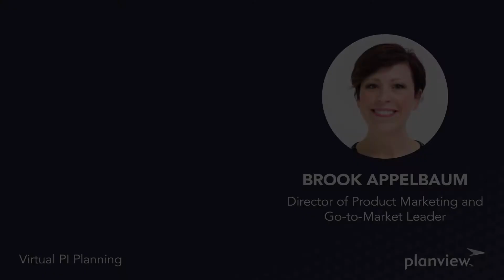As a product owner, how do you get your team ready for virtual PI planning?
Brook Appelbaum shares her insights as to how she gets her team ready for virtual PI planning. She shares how steering plays in integral part in process as well as virtual lean portfolio management meeting to understand what is going on with the business.

Webcast: We Survived Virtual PI Planning! And So Can You

Transcript:
So, steering is absolutely key and what I mean by that is meeting with leadership early and often. So, when we were planning for this first virtual PI planning, you know, Steve talked about this, we had to do a lot of stuff upfront because we wanted to avoid the meeting fatigue that we knew that we’d encounter virtually, but we did still follow a lot of our usual processes. So, one of the things that we had to do was we had a virtual lean portfolio management steering meeting And that’s where we met with leadership to discuss what was going on with our business. You know, what was going on with our business just naturally, that was part of the conversation, but also what was going on with our business and our customers now that we had to be suddenly distributed and many of them were working in a distributed and virtual fashion as well. What did that mean for us, with regard to our current programs and campaigns? And so, we used that virtual lean portfolio management meeting to really give us direction on the business.